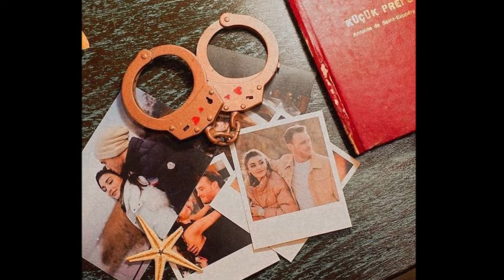Accidente sorpresa en la noche de espectáculo de Kerem Bürsin...¡Se cayó bailando!